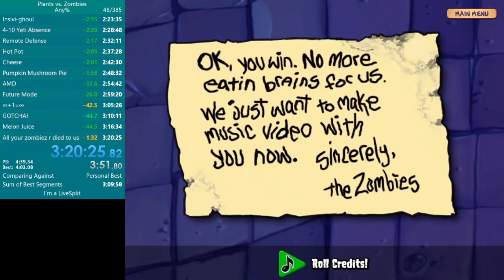Any% 3:20:25 Illustration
Feel free
English sub is available, although I'm not sure about the quality, hope it makes sense